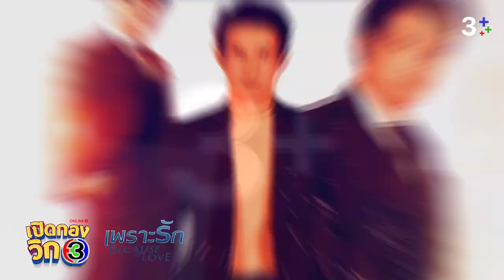เปิดกองวิก 3 เพราะรัก EP.1 | 3Plus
เท่ๆ คลูๆ เต็มอิ่มไปกับความรัก พบกับละครโรแมนติก แฟนตาซี "เพราะรัก" จักรวาลใหม่ของละครลายเส้นชลลัมพีบราเธอร์ ปะทะเดือด ในเปิดกองวิก 3 เพราะรัก รับชมตัวเต็มได้ในวันที่ 27 ม.ค. 66 เวลา 12.00 น. ทาง 3Plus